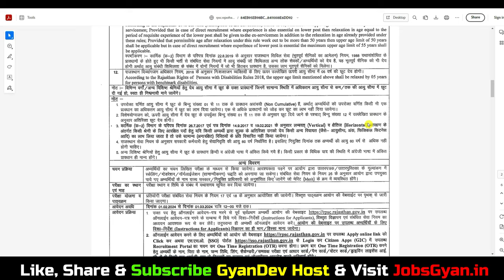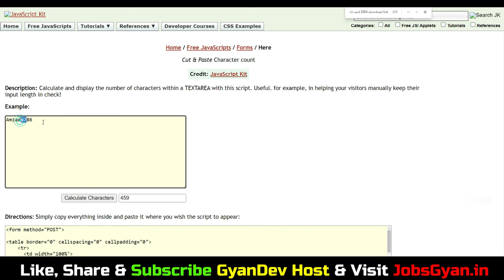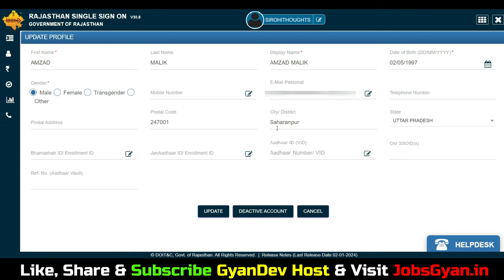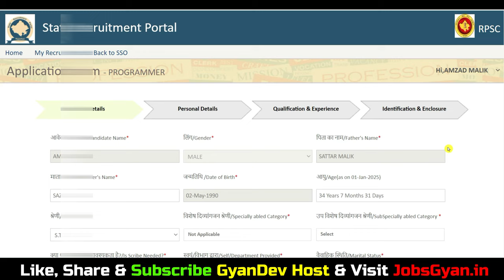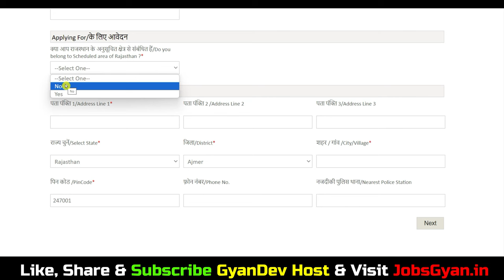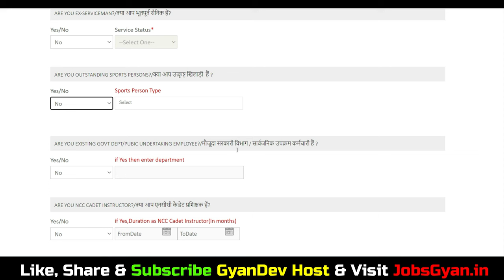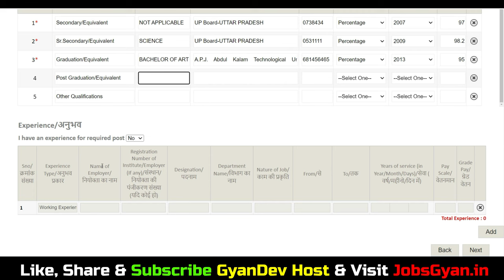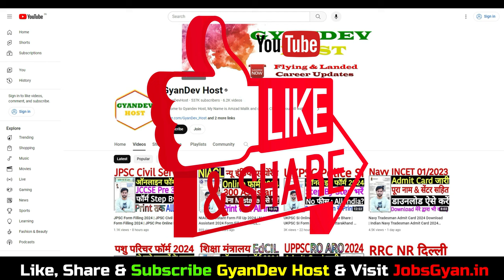RPSC Programmer Online Form 2024 Kaise Bhare | How to Fill RPSC Programmer Form Fill Up 2024 Apply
Dosto, is video me maine aapko RPSC Programmer Online Form 2024 ke bare me jise dekhkar aap log is bharti k bare me puri jaankari step by step jaan payenge, i hope ye jaankari aapke liye faydemand rahegi. so do watch full video..

Aapka Dost
GyanDev Host